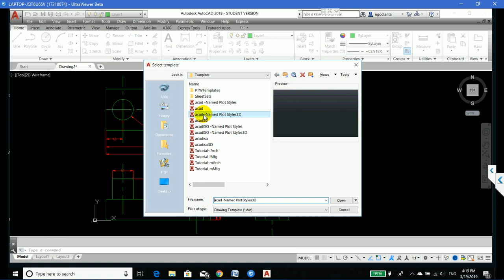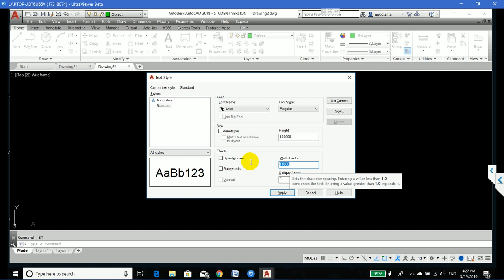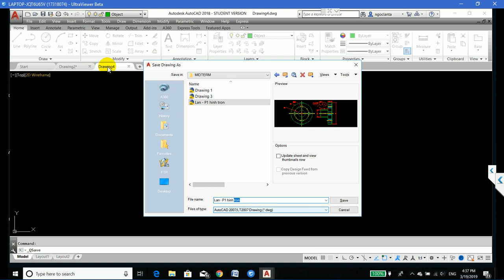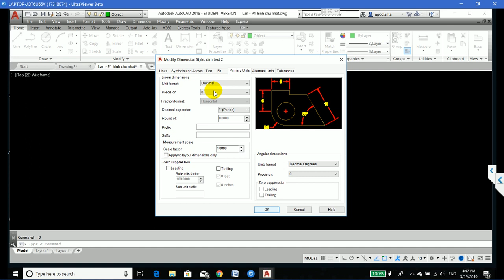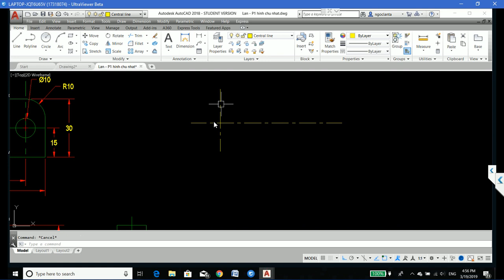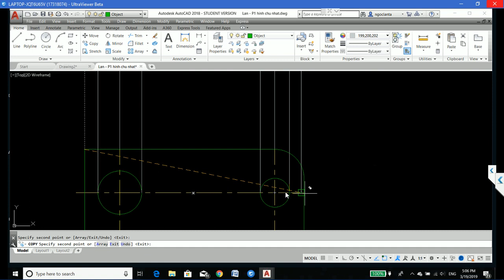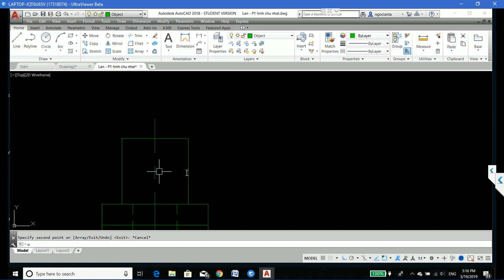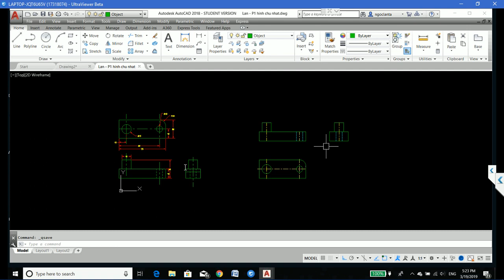Dạy AutoCAD Online cho học trò ở Mỹ - bài 1: Vẽ hình chiếu thẳng góc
- Video Dạy học AutoCAD online dành cho học trò ở Mỹ , bài 1 Vẽ hình chiếu thẳng góc. Than Le chia sẻ video này để các bạn cùng học AutoCAD theo nhé.
 Khi xem video các bạn vui lòng để lại nhận xét về video bên dưới mục bình luận để Than Le biết và tương tác với các bạn tốt hơn nữa, cám ơn các bạn!